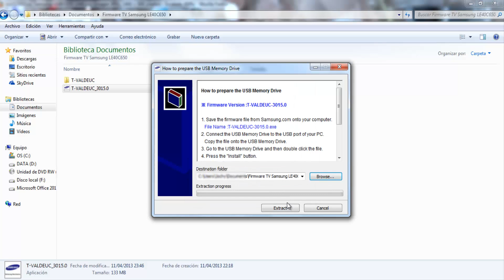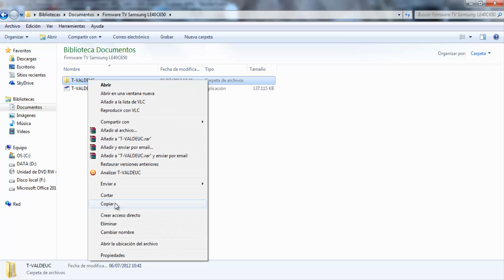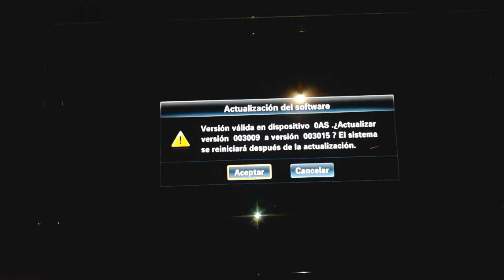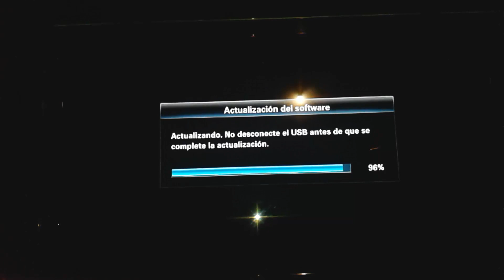¡Descubre cómo actualizar el firmware de tu TV Samsung LE40C650 en un abrir y cerrar de ojos!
Mantente al día con la extensión / Addon que te avisa cada vez que subo un vídeo nuevo

📺ACTUALIZAR Firmware TV SAMSUNG LE40C650 [Sub English]❤️

Tutorial de como actualizar el firmware de la smart tv samsung LE40C650 manualmente.

Monitor de PC:

Página Oficial Samsung Para El Modelo P2770HD (Sección CONTROLADORES)